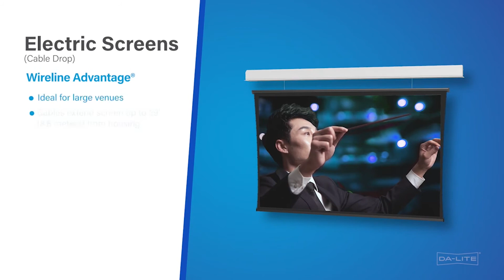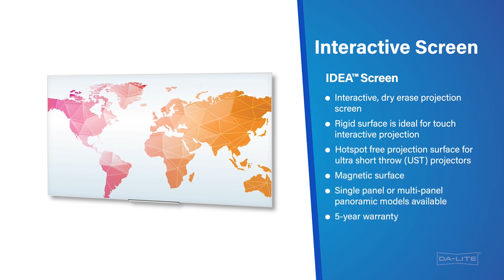Da Lite Best Sellers Products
This video is a quick reference tool highlighting Da-Lite's Best Selling Products.